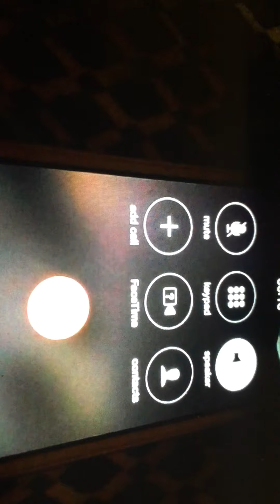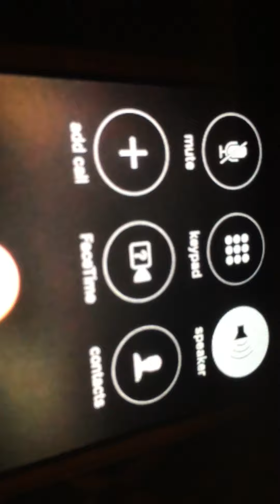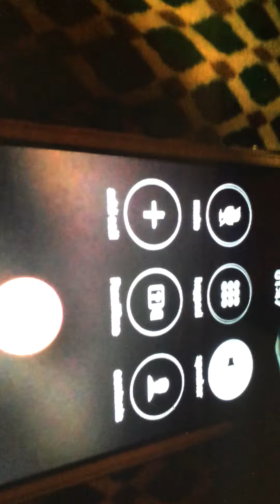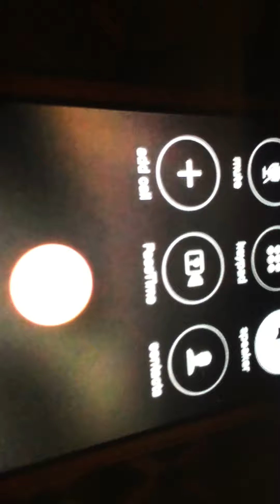Placing Confusing Orders At Restaurants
I hope you guys enjoyed the video please remember to leave a like comment and share with your friends at smash that like button and get 15 likes subscribe and get on the rollercoaster to 10 subs